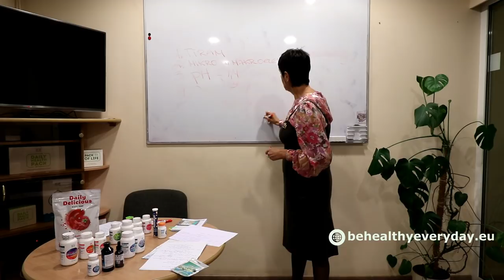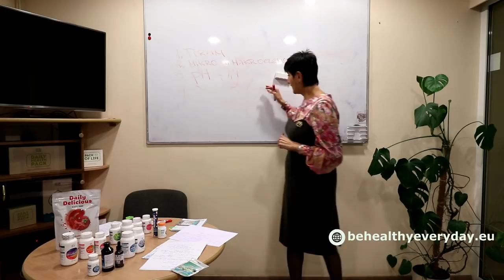Сенсационные новости о Корал-Майн (M. J. Skreija) - Coral Club, Коралловый Клуб (11.10.2018)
Руководство компании долго искали в этом мире тех, кто на самом лучшем уровне исследует ВОДУ. И вот спустя столько лет это свершилось.

Единственный в мире Институт воды Бион* специализируется на измерении биологических эффектов слабой эмиссии различных продуктов.

Бион* разработал серию тестов, не имеющих аналогов в мире, по измерению свойств воды и их влияния на живые организмы.

Наша компания заказала тестирование продукта Coral-Mine
и его влияния на воду. Было проведено экспериментальное исследование с использованием метода BionEvapo*.
Целью данного экспериментального исследования было оценить влияние прямого контакта через погружение Coral-Mine на воду методом импедансной спектроскопии.

И вот что пишет этот Институт:
✅ В целом, результаты на высоких частотах, поразили даже нас.

✅Coral Mine весьма значительно изменяет воду в камере сенсора, даже при условии, что лишь неуловимое вибрационное воздействие может проходить через пластиковую стенку.

✅Coral Mine воздействует на воду не только химическим путём, но и тонким физическим, что означает, что он значительно изменяет структуру воды (упорядочение) определённым образом.

✅ Вода, подвергнутая воздействию Coral Mine, постепенно приобретает более высокую проводимость, что, согласно исследованиям, является упорядоченной.

✅ Создаётся впечатление, что сложное взаимодействие между полем Земли (или ее электрической мощностью) и упорядоченными структурами воды выходит на первый план. Ощутимый и последовательный эффект, демонстрирующий, что структуры воды, изменённые Coral Mine, могут сильно взаимодействовать с электрическим полем.

✅ Изменение вибрации (различное упорядочение) воды является стабильным, так как даже после 5 минут заземления просматривается тенденция получения более высокой проводимости, как будто ничего не произошло.

✅Coral Mine сильно изменяет структуру воды (упорядочение), что убедительно демонстрируется на высоких частотах для измерений проводимости воды

✅Изменение структуры воды взаимодействует с полем Земли, как при добавлении дополнительной массы.